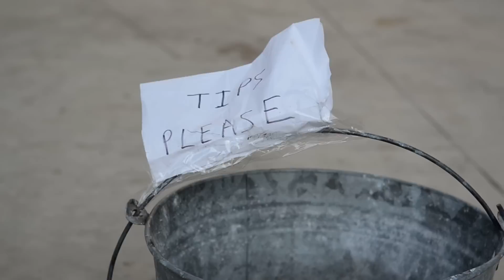Nate Foley and Midnight Sun at Silver Spring Civic Center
Nathan Foley-Guitar, Miles Lieder- Drums, Jonathan Lieder- Keyboard, Fred Lieder bass.